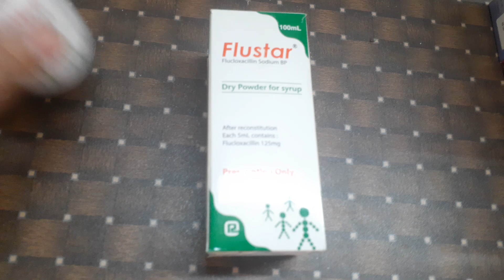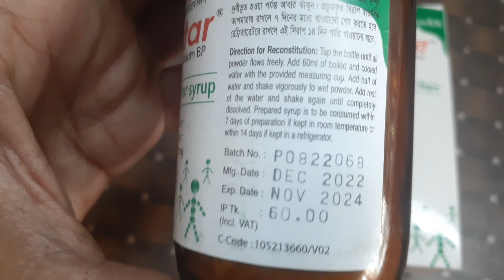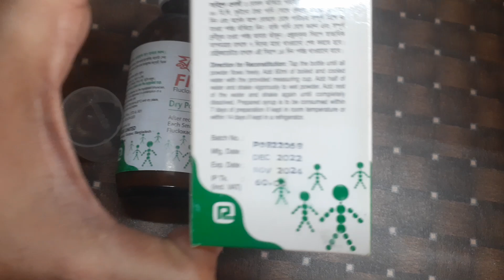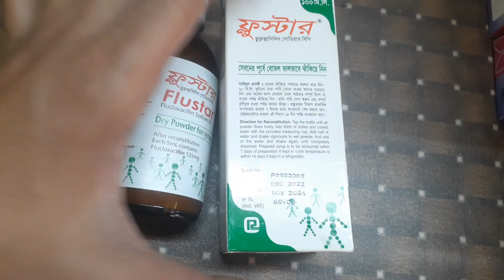কাটাছেঁড়া ক্ষত শুকানোর এন্টিবায়োটিক ওষুধ খাওয়ার আগেই বিস্তারিত জানুন